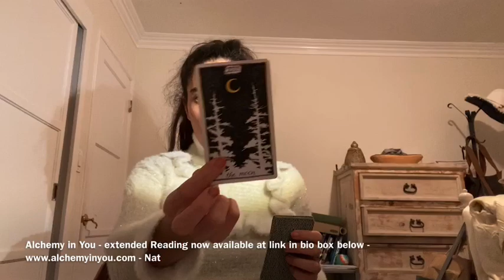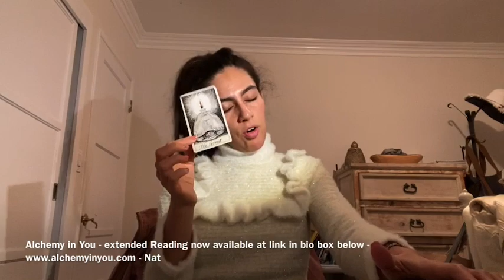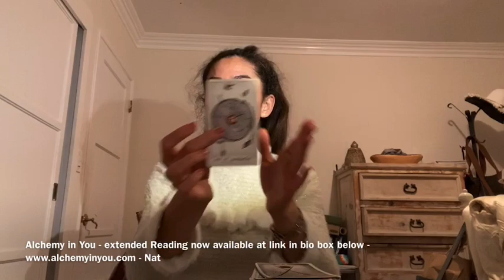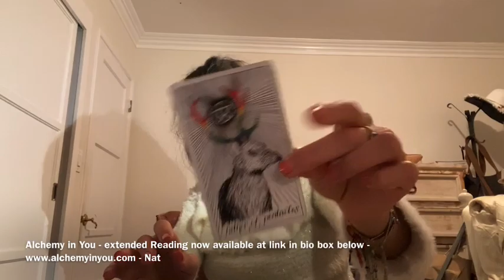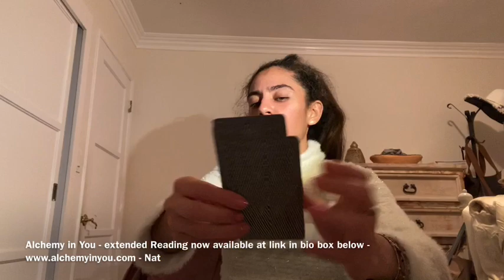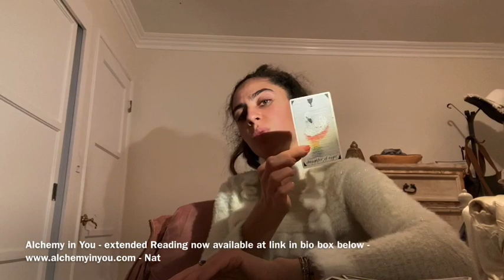PISCES - (JANUARY 2020) - SOMEONE’S ABOUT TO SAY WHAT THEY SEE IN THE FUTURE.. love career reading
Pisces Dec 2019-January 2020

Follow on Twitter for updates / Instagram - @alchemyinyou